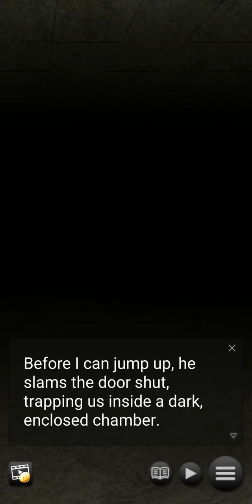Flirty Tiana | Episode 14 | My Girlfriend Loves A Mystery | Romance Novel | Anime Sim Game